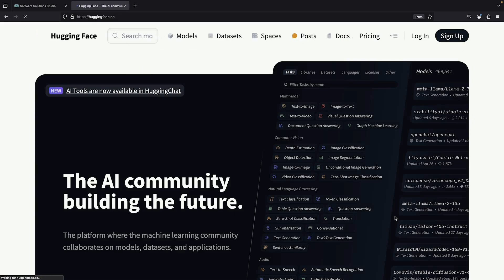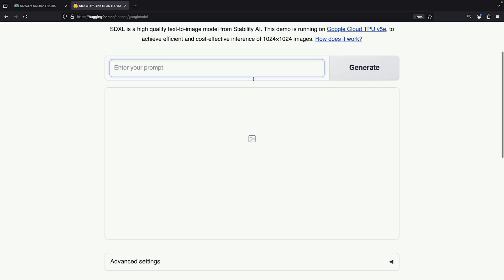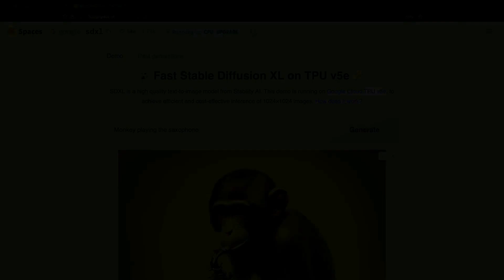Stable Diffusion XL: No Cost, No Login, No Setup on Hugging Face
Learn how to create high-quality AI-generated images using Stable Diffusion XL (SDXL) for free on Hugging Face Spaces! This step-by-step tutorial shows you:
• How to find the Google-created SDXL app on Hugging Face
• Using Google Cloud's TPU infrastructure at no cost
• Generating 1024x1024 pixel images with text prompts
• Viewing, selecting, and downloading your AI art

No account, setup, or payment required! Perfect for beginners and experienced users alike. Create stunning AI art easily with this powerful image generation tool.